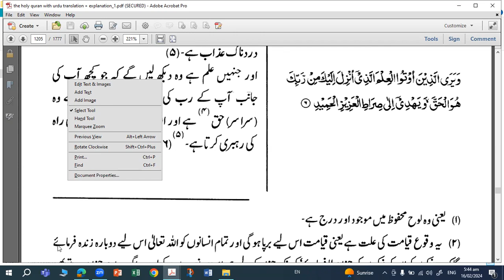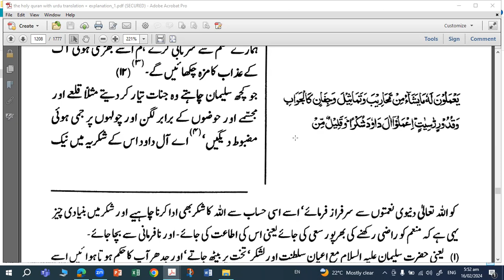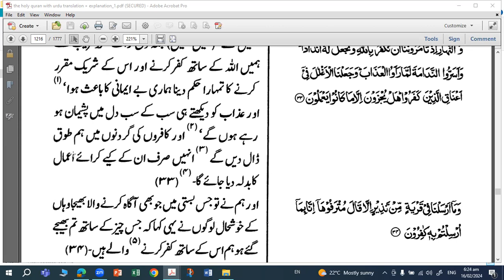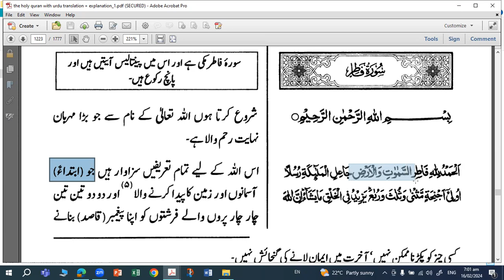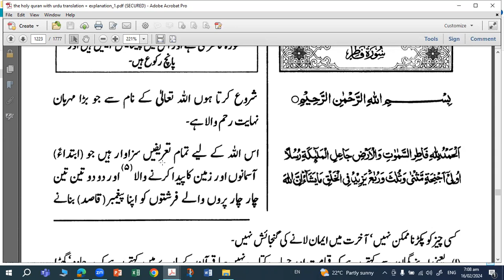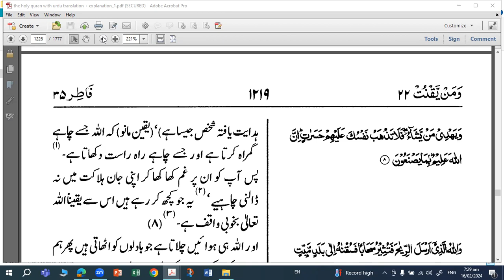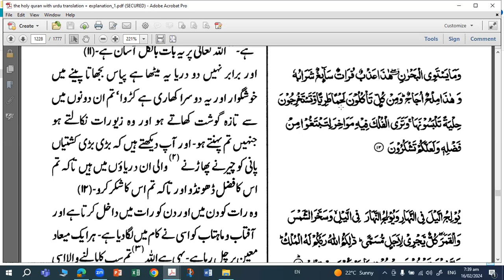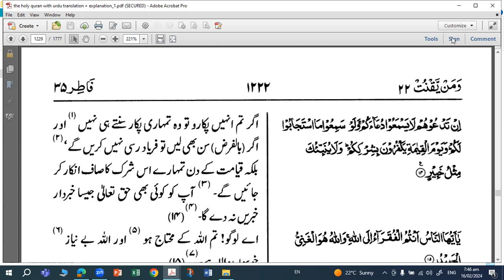C 48 DQ 2023 24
Connecting to the Book of Allah, other than Ramadhan!
Let's be Rabbaani, not Ramadhaani!